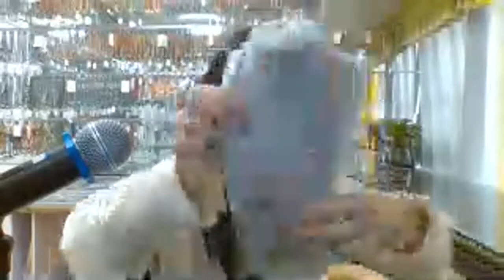20230221-04 Turquoise Rough Material Turquoise Old Turquoise Large size Collection piece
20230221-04 Turquoise Rough Material Turquoise Old Turquoise Large size Collection piece